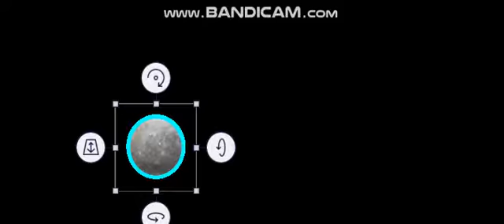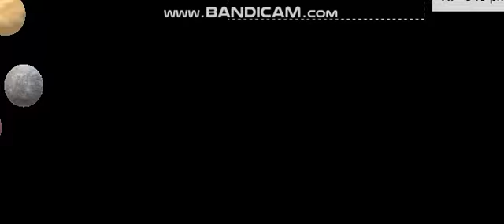TSSWA V3 AV